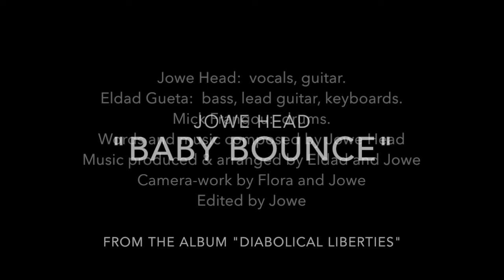"Baby Bounce" by Jowe Head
"Baby Bounce" by Jowe Head, featured on album "Diabolical Liberties".